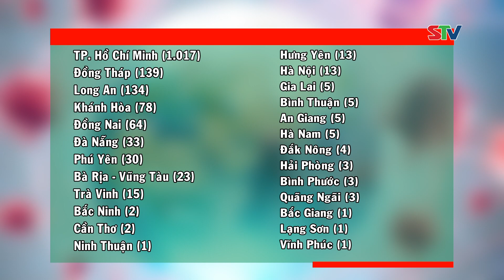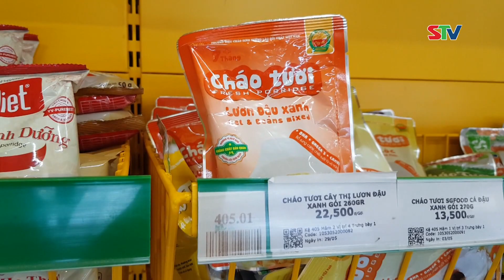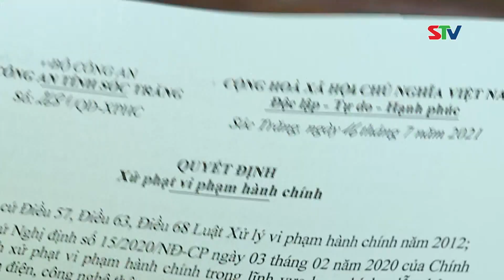STV - Tin mới nhận 20h: Sóc Trăng có 60 ca mắc COVID-19 trong cộng đồng đã được cách ly tập trung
STV - Tin mới nhận 20h (17/7/2021): Sóc Trăng có 60 ca mắc COVID-19 trong cộng đồng.